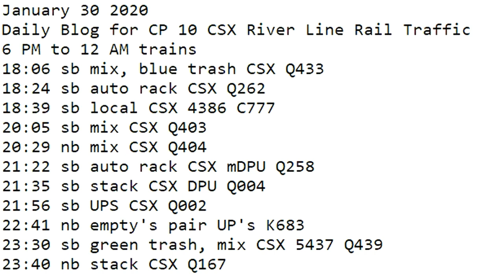January 30 2020 Trains 6 PM to 12 AM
6 PM to 12 AM trains
18:06 sb mix, blue trash CSX Q433
18:24 sb auto rack CSX Q262
18:39 sb local CSX 4386 C777
20:05 sb mix CSX Q403
20:29 nb mix CSX Q404
21:22 sb auto rack CSX mDPU Q258
21:35 sb stack CSX DPU Q004
21:56 sb UPS CSX Q002
22:41 nb empty's pair UP's K683
23:30 sb green trash, mix CSX 5437 Q439
23:40 nb stack CSX Q167